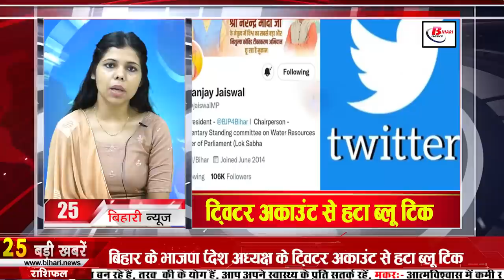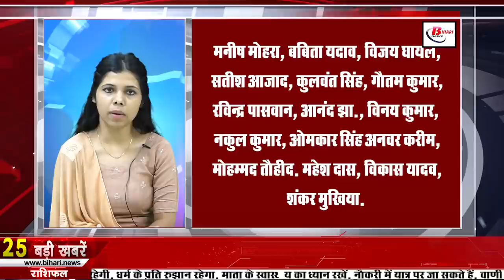Get Bihar news 14th October 2021.Info of Banka,Khagaria,Nalanda,Saran,West Champaran,Patna,Navami.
Get Bihar news of all districts in Hindi i.e.14th October 2021.Info of Bihar Panchayat elections,Banka,Khagaria,Nalanda,Saran,West Champaran,Patna,Navami.
1. Today is Navami, crowds of people started appearing outside the pandals
With the arrival of the eighth day of Navratri, the devotees of the mother started thronging the puja pandals to see the life size statue and Durga Puja fair has started appearing in all the districts of Bihar. On the other hand, on the ninth day, on the ninth day, KanyaPuja is also done, which has been told of great importance. On this day, girls below the age of 10 years are worshiped as goddesses.
2. The country's art museum will be built in Bihar

3. Online booking of Eco Hut starts for VTR stay

4. Preparations started to make land records management more transparent in Bihar

5. Bihar government fixed the price of paddy

6. Today in Bihari identity we will talk about Rikki Mishra

7. Application will start soon for PhD Admission Test from BRA Bihar University

8. Scheme launched to empower daughters in Bihar

9. Monsoon is getting farewell from Bihar
Monsoon has departed from the state of Bihar. And the monsoon is currently passing through Kolkata, Aurangabad in Maharashtra and Silvassa. According to the information received from the Meteorological Center Patna, the weather in Bihar is normal these days. At the same time, light rain is forecast at one or two places in the North-West, North-East, South-West, South Central, South-East part of the state around October 16. According to the meteorologist, there is a slight increase in temperature and local reasons. While there may be some change in the weather, during the next 24 hours, the weather of its surrounding areas and the entire state including Patna is expected to be normal.
10. 186 girl students of Bihar will get 1500 rupees every month
11. Mahasurvey of vaccination will be done in Bihar from October 18
Vaccination work is being done vigorously in Bihar these days, while the Bihar government has also claimed to meet the 6 crore target regarding vaccination, meanwhile, in the meantime, from October 18, the Mahasurvey of Vaccination is about to start in Bihar. In this, the status of vaccination will be ascertained from every voter, in this a whole team will be set up with hope and anm, who will do a thorough investigation of the vaccination at the ground level so that the government will get the right information. However, let us tell you that especially the ASHA workers will have an important responsibility, they are being trained how to track voters and at what point they have to be updated according to the voter list by questioning them, under which ASHA now Voter list will be given to him and he will also be given a code.

12. Defense houses of 50-50 beds will be opened in all the districts of Bihar
13. Between December and March, 1.72 lakh teachers will be appointed in Bihar

14. Buses will open from all cities to other states

15. Loan given to eight thousand people under cm entrepreneur scheme
16. Home Department made strategy to catch big criminals in Bihar
17. Source of uranium will be found in the water of Bihar

19. JDU made issue of Rahul Priyanka's name not being in the list of star campaigners of Congress

20. Bihar will fulfill its responsibility in making the country an economic superpower

21. Today's date is recorded in the history of India for many reasons.
Panjab University was established in Shimla in 1882. It was the fourth university in India to be established by the British colonial government after Calcutta, Mumbai and Madras. The Estate Fee Act of 1953 came into force in India. Bhimrao Ambedkar converted to Buddhism in 1956 in Kochanda along with his 3,85,000 followers and advised his supporters to follow 22 Buddhist vows. The Reserve Bank of India released an additional 200 billion rupees to meet the needs of mutual funds. Announced in 2008. The 19th Commonwealth Games running in the capital Delhi concluded in 2010. India's international cricketer Gautam Gambhir was born in 1981. The Mughal emperor of Delhi Bahadur Shah I was born in 1643. India's first woman Ruler Razia Sultan died in 1240.
22. Shatrughan Sinha told why Aryan is being targeted
23. Aakash Chopra Reveals Hardik Pandya's Best Replacement

24. Now let's know what were the prices of bullion market and petrol diesel
If we talk about the bullion market, then on October 13, the price of gold was Rs 45,170 per 10 grams for 22 carat, along with it was Rs 47,000 per 10 grams for 24 carat, along with this, if we talk about silver, then the price of silver 61,700 per kg, while the price of petrol in the capital Patna was Rs 107.86, while that of diesel was Rs 99.92.